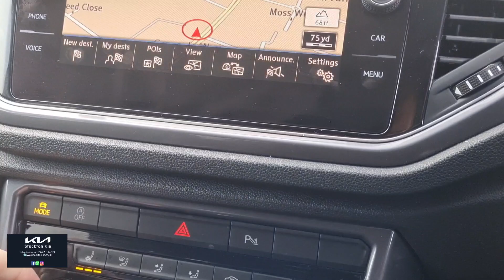Volkswagen T-Roc 1.5 TSi GPF EVO R- Line SUV - 2019